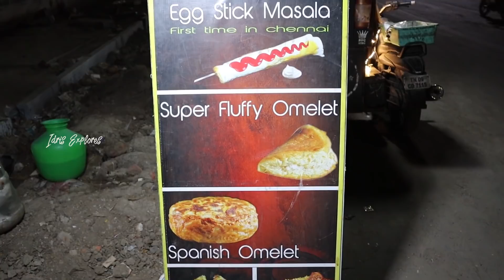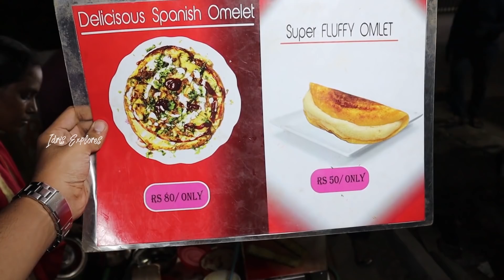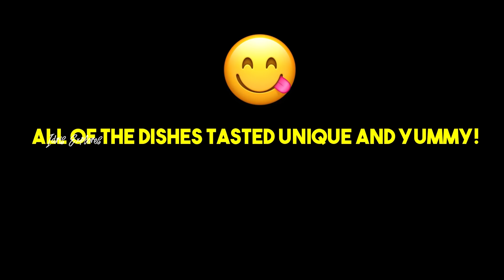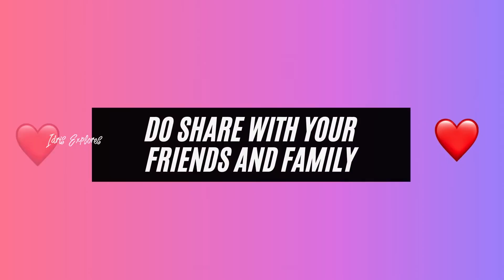Hardworking Woman🔥 Sells 25+ Varieties of EGG Dishes | Street Food Chennai | Food Review Tamil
Hardworking Woman Sells Bread-OMLETTE & EGG DISHES 😢 | Street Food Chennai | Food Review Tamil | Idris Explores | Tamil Food Review

Hello Explorers, recently one of our followers had suggested us this kutty road-side shop as a hardworking woman is selling unique and tasty egg dishes that are never seen before in Chennai!

Watch the video to find out more about her story and the tasty egg dishes she is serving in her shop!

🠮 Location : 13°05'54.1"N 80°11'50.1"E - Near Padi Bridge - Saravana Stores Opposite Road.(Click on link below for Google Maps Location)

🠮Dishes and Price Details :

Chicken Spanish Omlette : 100
Chicken & Cheese Omlette  : 80
Arabian Shakshuka Egg Stick : 100
Fluffy Omlette:  50
Fluffy Omlette with Chicken - 50 and Extra.

Please show some support by liking and sharing the video with your friends/family. It will be really helpful for this hardworking woman!

EXTREME Street Foods of Chennai - NON-VEG HEAVEN🔥 | Food Review Tamil | Idris Explores

Idris Explores ❤️️